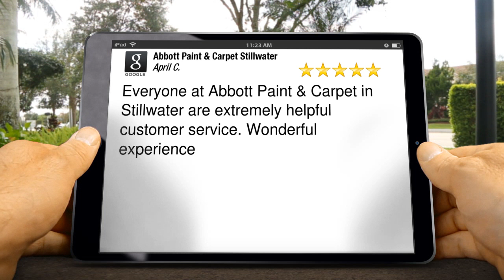Abbott Paint & Carpet - Stillwater Happy Customer 5 Star Review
New 5 Star Rating - by April Conley

'Everyone at Abbott Paint & Carpet in Stillwater provide extremely helpful customer service.  Wonderful experience'

Abbott Paint & Carpet has served the Twin Cities for over 70 years and we specialize in: Interior Design, Premium Paints, Benjamin Moore, Carpets, Flooring, Window Treatments, Hunter Douglas, and environmentally friendly options.

What really sets us apart from the big-boys is our Service. Many of our employees have been with us for 15-20 yrs. and in each department you will find only trained specialists. We still match the majority of paints by hand because computers are limited and cannot achieve what we do by eye with our years of experience.

Abbott Paint & Carpet Stillwater
1672 South Greeley Street
Stillwater MN
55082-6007